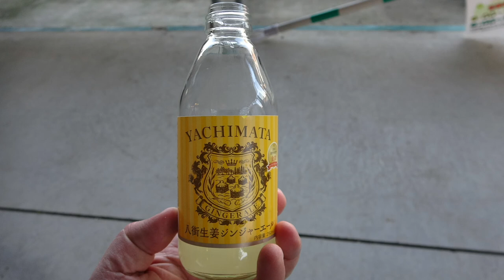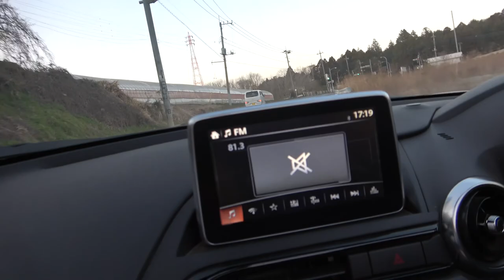【ドライブ】ロードスターで成田空港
ロードスターでのドライブで「海ほたる」を渡り、千葉県へと入りました。九十九里有料道路を走り、飛行機が見たくて成田空港へと向かいます。